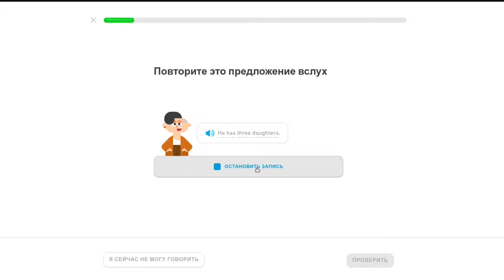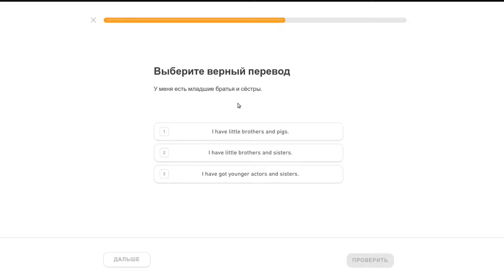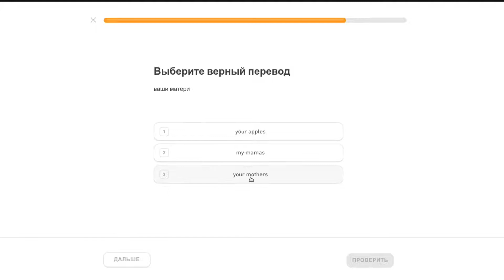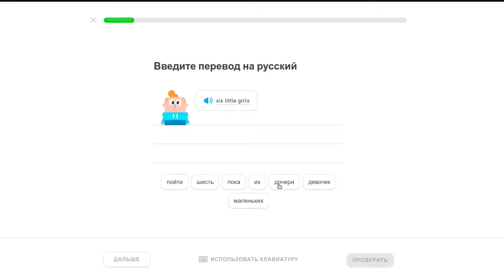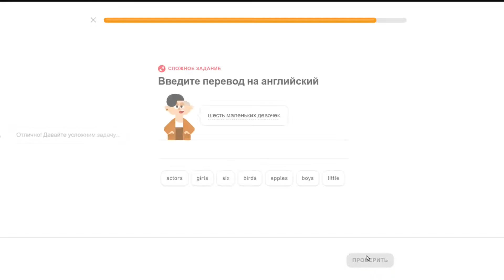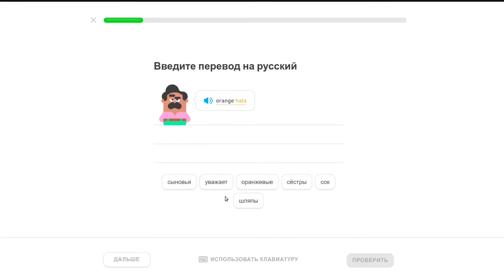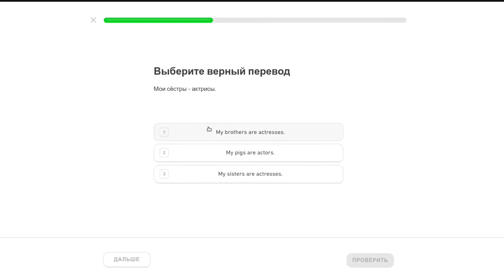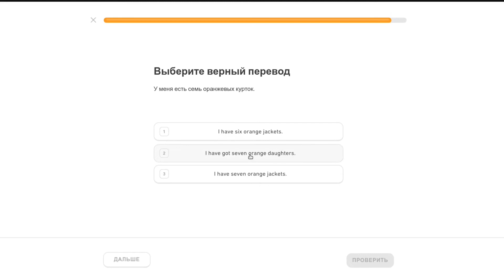#29 Duolingo Английский | Множественное число 2 часть 2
Рассказать по английски об Множественное число 2 часть 2

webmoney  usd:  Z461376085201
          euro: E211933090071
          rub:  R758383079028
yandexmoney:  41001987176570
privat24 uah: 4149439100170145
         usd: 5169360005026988